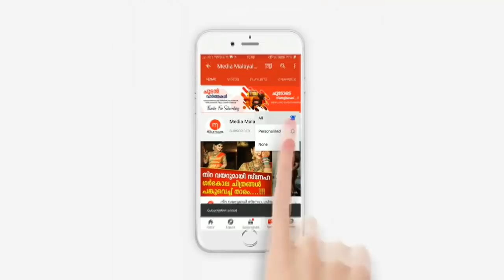ഭർത്താവിനെ മരത്തിൽ കെട്ടിയിട്ടു; പിന്നെ നടന്നത് കണ്ടോ...ഹോ...